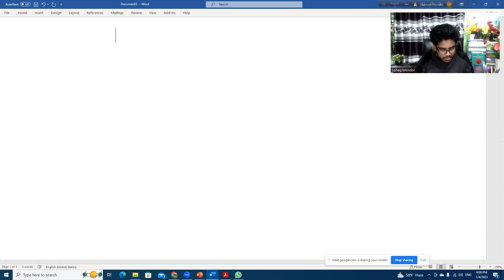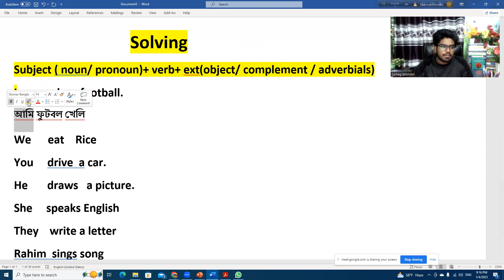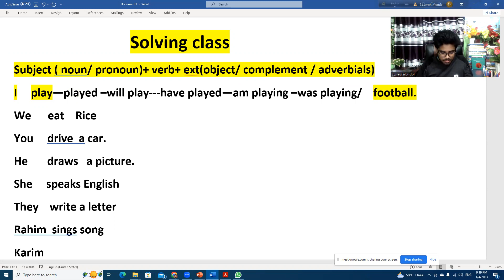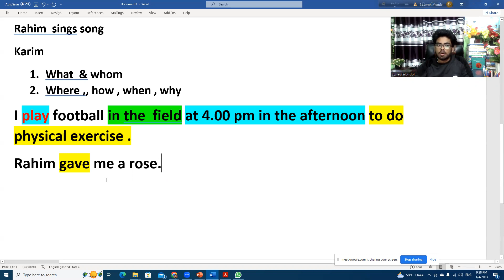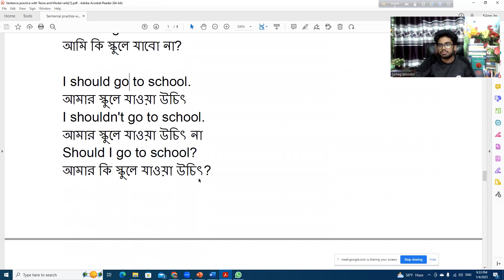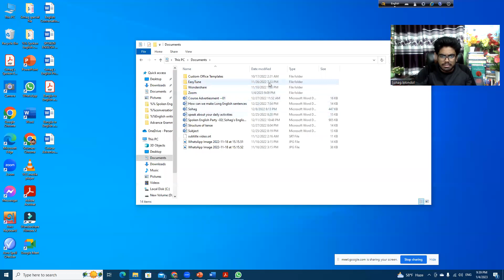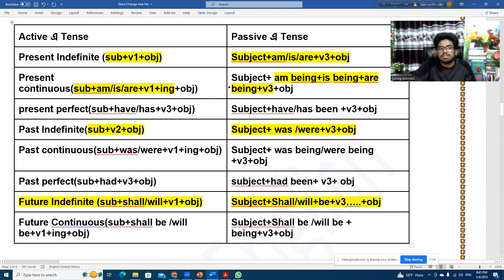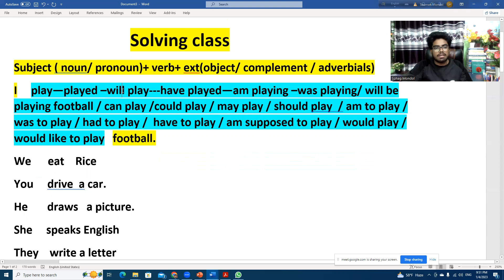Spoken English Solving class of Batch 31